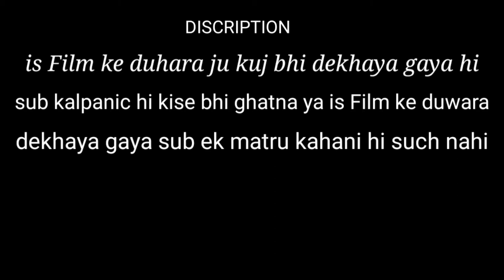Hollywood Hindi dubbed comedy movie scene ....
Hollywood Hindi dubbed movie most popular comedy scene ..